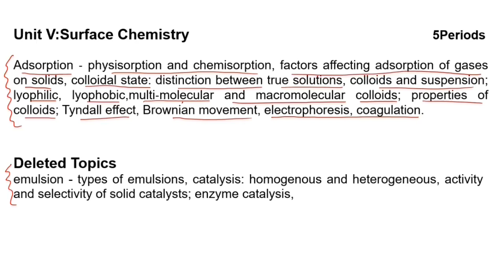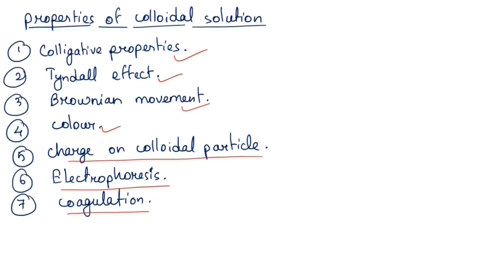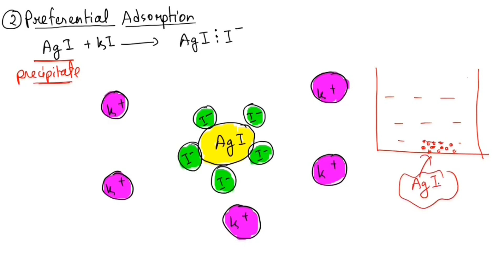CBSE Board 2021|| Class12 Chemistry||Surface Chemistry|L7- Properties of colloidal Solution Part 2